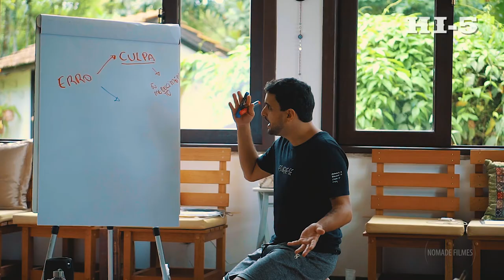Promocional HI-5 IV Reprogramação de Hábitos Alimentares e de Vida - Nutri Coach Academy 2018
Equipamentos para Gravação de Vídeos em 4k e 360° e edição de vídeo dinâmica.